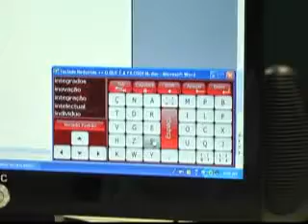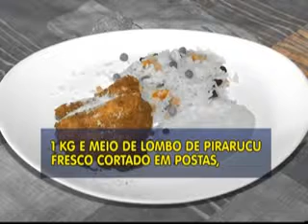MEIO DIA EM REVISTA 06/08/12 BLOCO 1